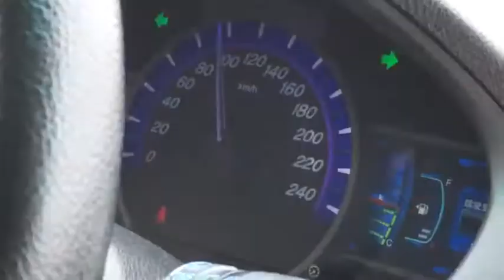Тест разгона электроскутера Zuma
Тест разгона до 100 км/час электроскутера Zuma